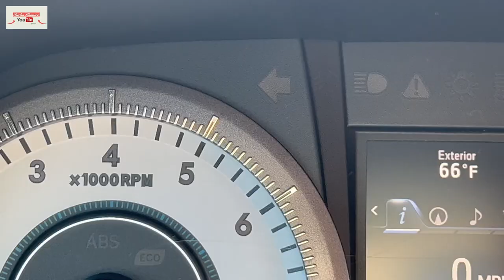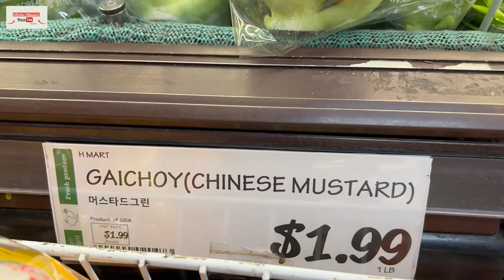के-के पाईन्छ अमेरिकामा नेपाली तरकारी ?/Richa Ghimire/ well done creations/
In this video,we are going for grocery.green vegetables and fruits are top priorities in our family.Hope you like the video.